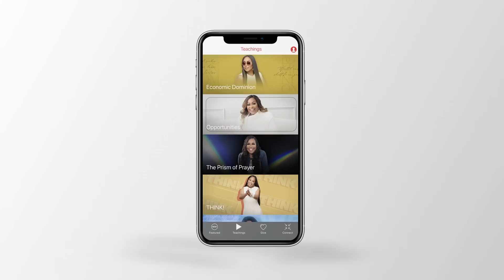Books of Divine Insight [The Human Project] Dr. Cindy Trimm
Welcome to my series on "The Human Project!"  Today's world is undergoing several revolutions, but how delightful it will be to take part in the one that lasts forever.

As we discuss the prophetic books in this episode of the Human Project, you’ll realize that the Bible isn't a book from long ago; rather, it provides you with present realities to help you live your daily life in accordance with God's purpose.

to download your FREE Discussion Guide, grab your Bible, and notebook, and learn how to walk in POWER from on High, that God has made available to you!

- downloading the "Cindy Trimm" app on your smartphone